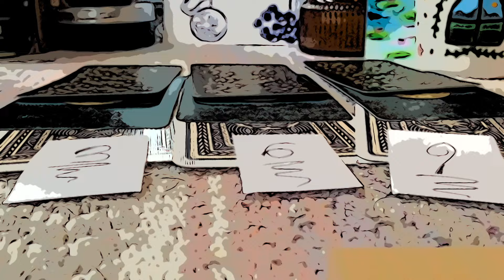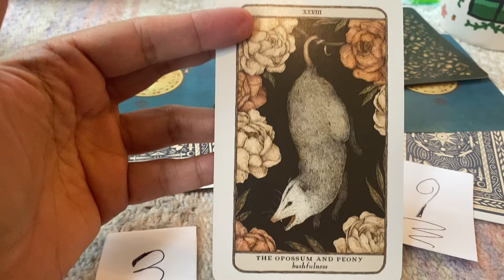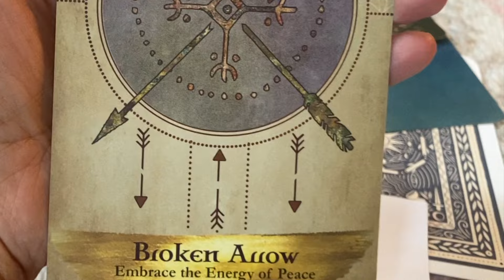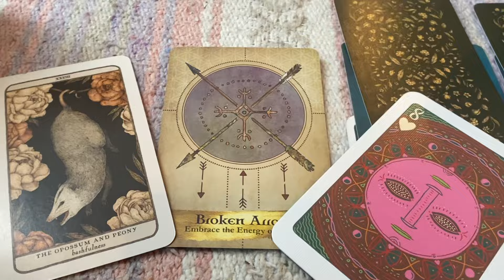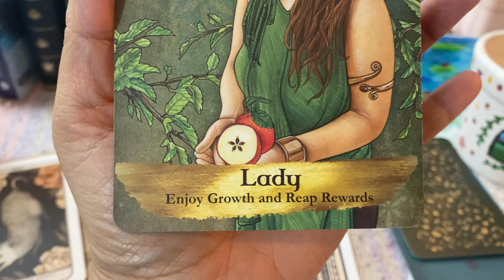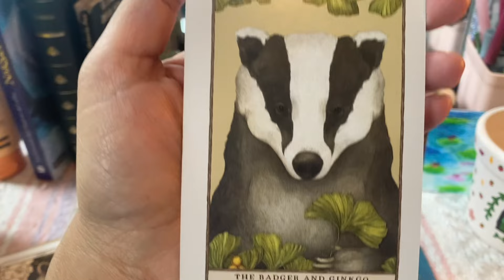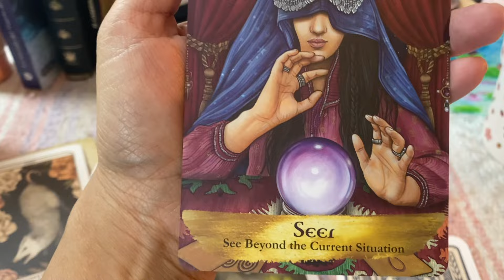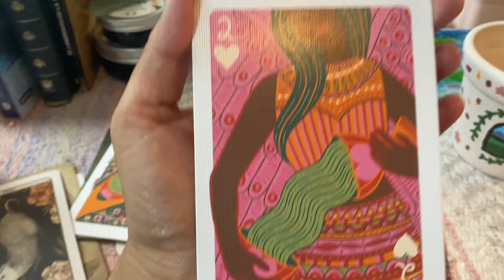LECTURA DE TAROT 17 AL 4 DE AGOSTO Luna llena en Capricornio 🌕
Lectura para que tengas herramientas de conocimiento para estos días de energía del sol, del tránsito a la Luna Llena en Capricornio y conjunciones
muy interesantes.

¡Tengamos una vida en armonía!

¡PRÓXIMAMENTE EN NUESTRA PÁGINA WEB! Espera muchas sorpresas y herramientas de apoyo para tu crecimiento y/o equilibrio armonioso de vida.